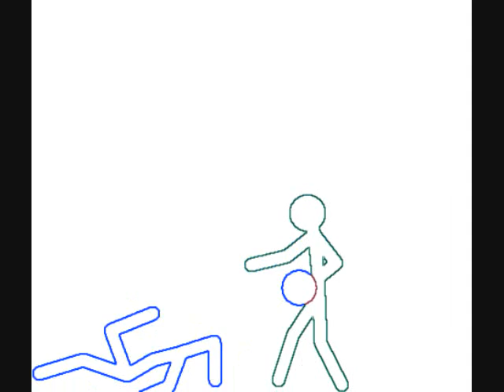two stick figures fight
random effect